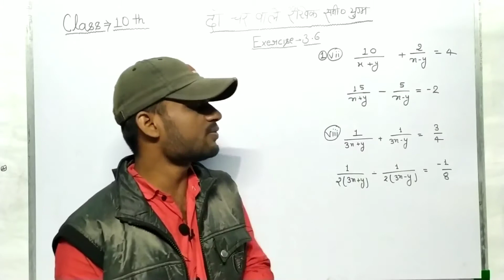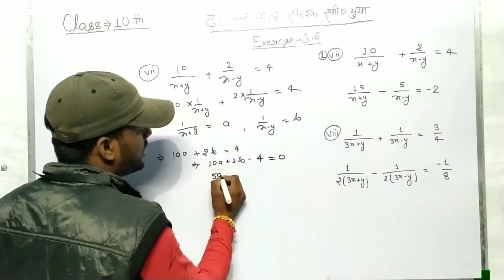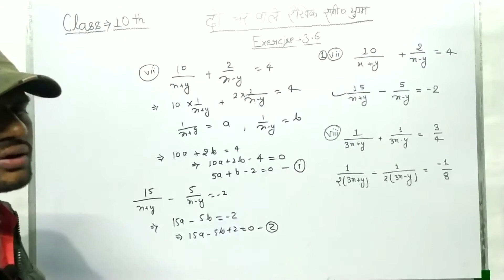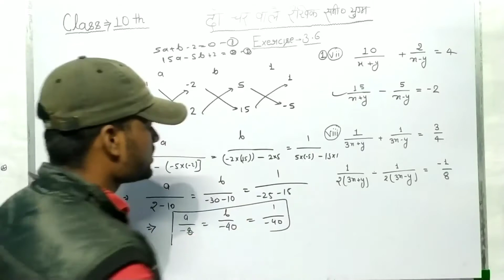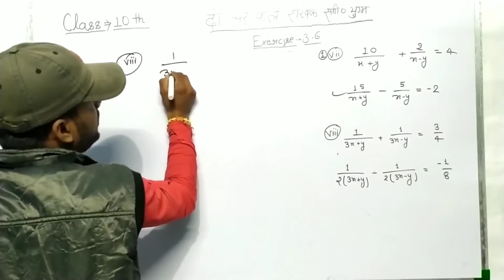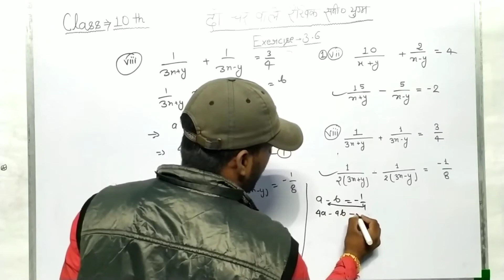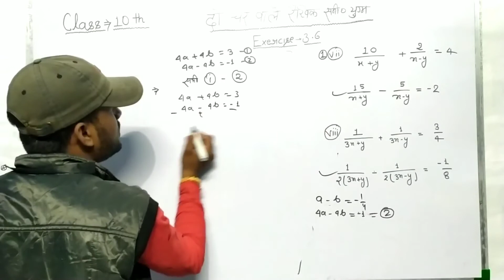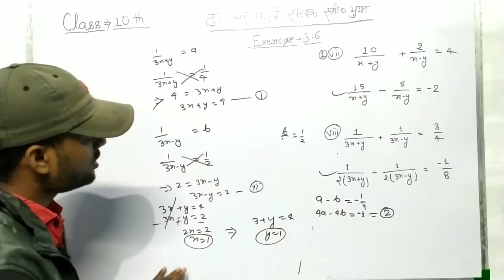Linear Equations | Chapter 3 Exercise 3.6 Q:-1(vii,viii) |Ncert in Hindi | Class 10th Math | Tricks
NN 10

Pair Of Linear Equations In Two Variables, Ncert math class 10th all solutions, Ncert math class 10th,up board,best explain with Tricks

My YouTube channel CLASS 9TH AND 10TH MATH NCERT ALL COMPETITIVE EXAMS MATHS TRICKS:-.

Exercise 3.4=Introduction

CANTANT COVER
1. Class 10th math
2. Class 10th math chapter 3
3. Class 10th math chapter 3 pair of Linear Equations in Two Variable
4. class 10th math chapter 3
5.class 10th math Ncert
6. Ncert Class 10th math
7. Ncert math solutions
8. Class 9th and 10th math
9.class 10th math chapter 3 exercise 3.6 Question:-1

VK STUDY PLATFORM